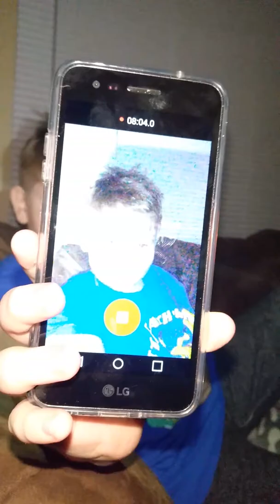My First Vlog